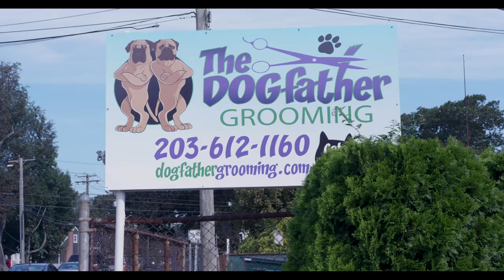Support our Local Service Industries in Stratford!